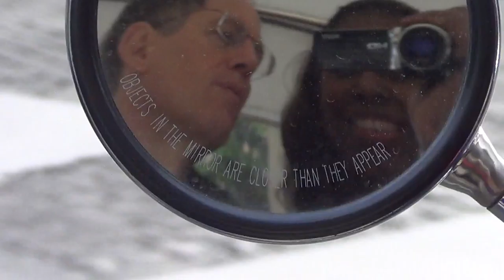Paris streets V